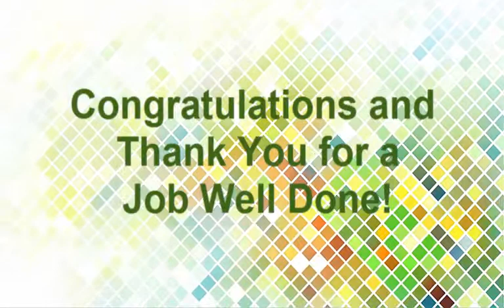October 2015 Awards Promotions and Anniversary Ceremony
Congratulations to all these awesome CCSO members!